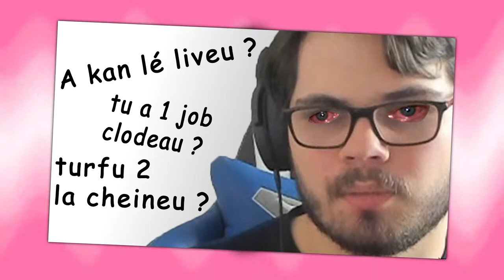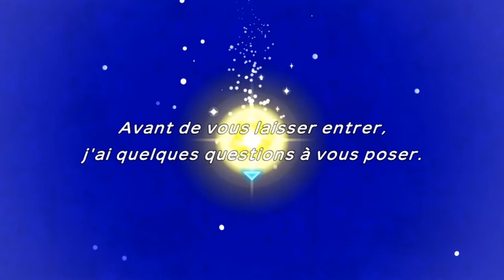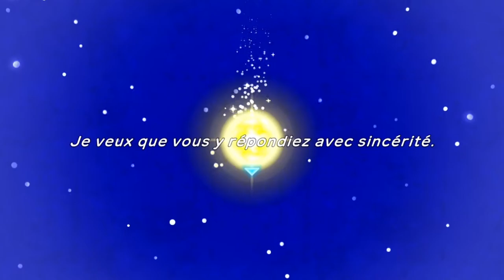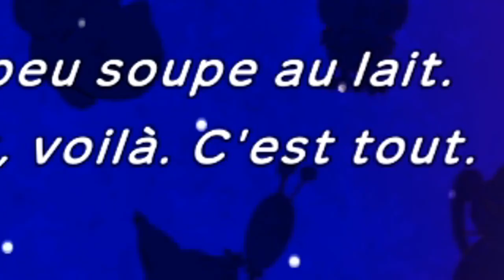[Concept] Pokémon Donjon Mystère Équipe de Secours DX (Épisode 0 : Pilote)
Au début, j'ai voulu joué dans mon coin à ce jeu, mais après réflexion j'ai eu une idée de série de vidéo à faire avec ce jeu qui peut être intéressant et que j'attends vos retours pour savoir si ça vous intéresse :)

Je tiens à expliquer que le son du micro est dégueulasse et vu que j'ai tourné à la fois le premier épisode le son sera aussi dégueulasse. Il y aura un doublage de ma propre voix, je tiens à préciser ! (sauf si vous voulez)

Ensuite je rajoute si vous êtes intéressé sur cette série, est-ce que vous avez une idée de nom ? Car c'est quand même important et je n'ai pas d'idée de nom pour cette série pour l'instant. Si vous avez un jeu de mots avec les acronyme ou un titre original comme une nom d'une série, n'hésitez pas à me dire dans les commentaires ou sur mon Discord si vous voulez me le dire en privé.

Voilà en espérant que ça vous plaira et que moi je suis très patient d'en faire pour essayer de varier les montages et les styles de vidéo que je propose d'habitude sur ma chaîne.

Voilà.